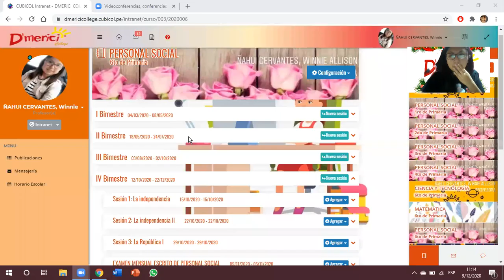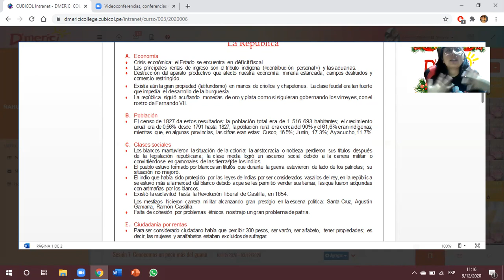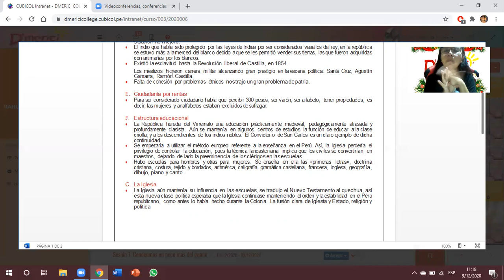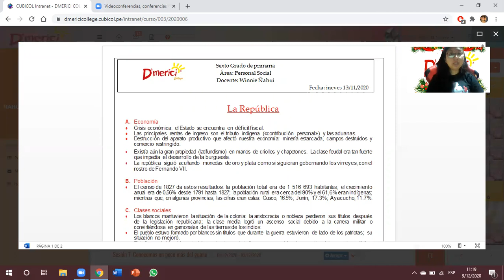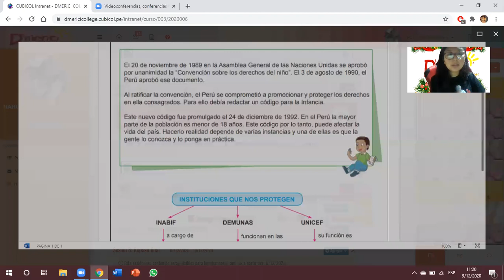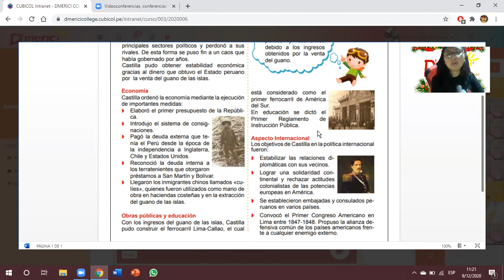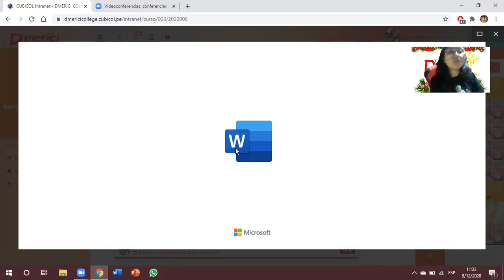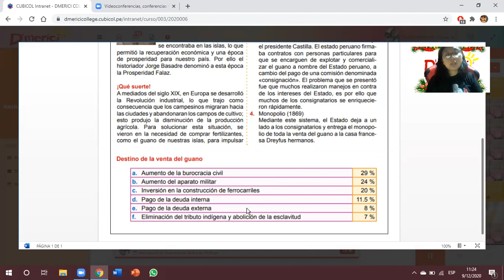Repaso general - 6to grado